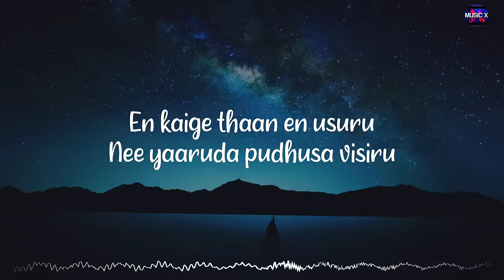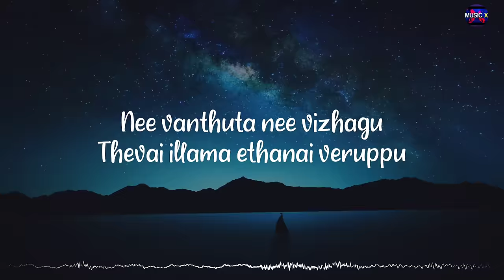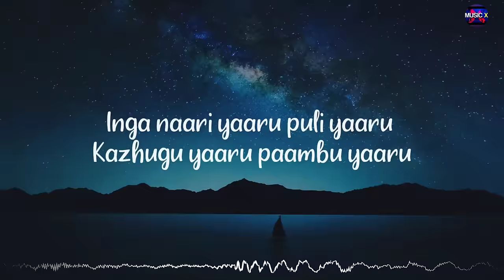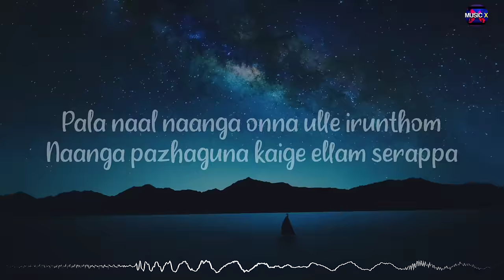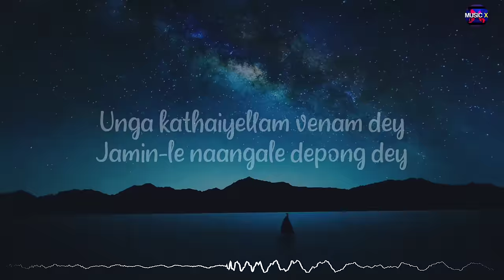𝗞𝗮𝗽𝗽𝗲 𝗩𝗮𝗿𝗿𝗼𝗵 (Lyrics) - Havoc Brothers | Music Kitchen | Nange Vanthale Vedigundu 😈 /\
🎶 | Listen and Stream "Kappe Varroh" on your favorite music platforms

~Musicx Paradise🖤

🎵Kappe Varroh (Lyrics) - Havoc Brothers | Music Kitchen | Nange Vanthale Vedigundu 😈 /\ @MusicxParadise

Movie/Album: Kappe Varroh (Friendship Song)
Singers: @HavocFobiaStation
Lyrics: @HavocFobiaStation
Music Label: @HavocFobiaStation

Lyrics:

Havoc brothers!!!
2008 comeback!!!

Kappe ulle varum da macha kathirunge
Kappe ulle anuppe kaige velai ottunge
Note-u mela parantha kaige ulla methakka
Note-u kaiyil irukkum varai kathaiye illai

Neeyum naanum da kaige kaige da
Ethanai varusham da
Unakku theriyum da
Solla naan thevaiye illaiye da

En kaige thaan en usuru
Nee yaaruda pudhusa visiru
Nee vanthuta nee vizhagu
Thevai illama ethanai veruppu

Nadu road-la vittutu odunathu
Kencing panni unnai senju vittu
Ulle vanthu unnai paakathathu
Ethuvum enakku marak kathuria

Inga naari yaaru puli yaaru kazhugu yaaru paambu yaaru
Unakku ippa nalla theriyum macha
Unakku ippa nalla puriyum macha

Enga kitta langgar pannathe, langgar pannathe
Langgar langgar enga annathe
Mothathe motha motha mothathe

Enga mandelam
Enga mandelam
Enga mandellam oduthe

Enga mandelam
Enga mandelam
Enga mandellam oduthe

Naangellam steady bang
Pazhaiya kaige bang
Kathai-nu vantha bang
Naangellam dope bang

Naangellam steady bang
Pazhaiya kaige bang
Kathai-nu vantha bang
Naangellam dope bang

Naanga raththam samantham yethuvumillai
Avanga amma vaithula porakkavillai
Naanga onna valarthatha marakkavillai
Avanukku kathainu sonna varuvomle

Appe theliva thaan naanga irunthom
Pala perachanai paarthuthu vanthom
Pala naal naanga onna ulle irunthom

Naanga pazhaguna kaige ellam serappa
Kathai thedi vantha kalappuvom neruppa
Namba port-u'kulla vanthu paaru verappa

Naanga naanga naanga vanthale vedigundu
Nadakkura idam ellam setharum dey
Unga kathaiyellam venam dey
Jamin-le naangale depong dey

Naanga erangi vantha port-u'kulla jaga-jaga
Unakku pudikkalana ooramkatti belah-belah

kappe varroh,
kappe varroh song,
kappe varroh song lyrics,
kappe varroh havoc brothers,
nange vandhale vedingundu song,
nange vanthale vedigundu song whatsapp status,
naangelam steady bong,
enga mandelam song,
kappe varroh malaysia tamil song,
malaysia tamil rap song,
kappe varroh trending,
nagellam dope bong song,